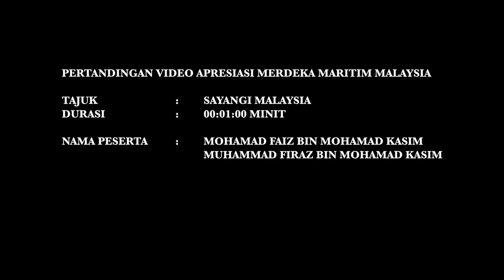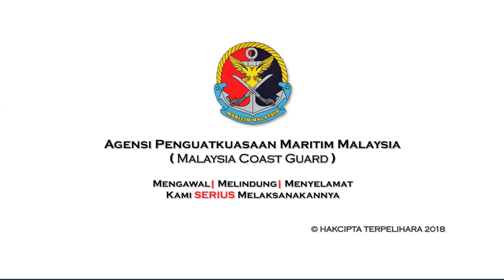SAYANGI MALAYSIAKU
Pemenang Pertandingan Apresiasi Merdeka Maritim Malaysia 2018 Kategori Berkumpulan